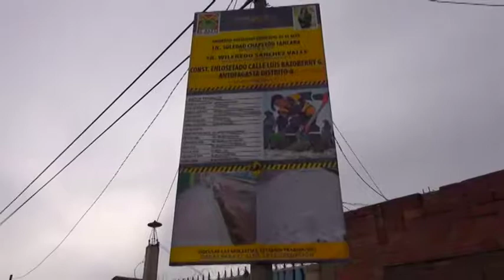ENTREGA DE OBRAS EN EL D 8 WILFREDO SANCHEZ, SUBALCALDE DEL D 8 1